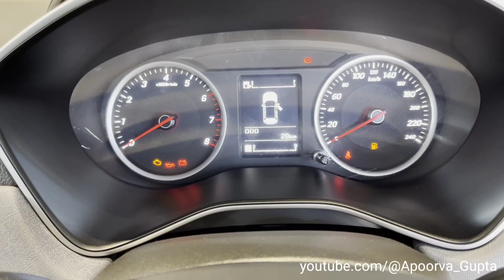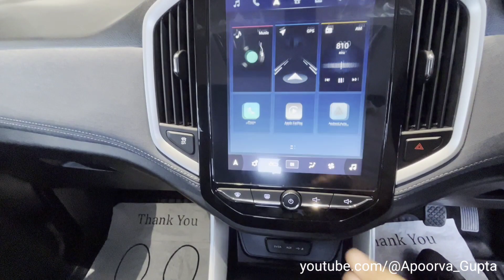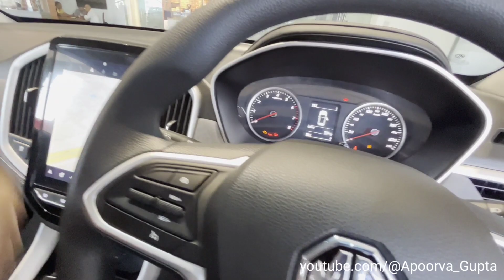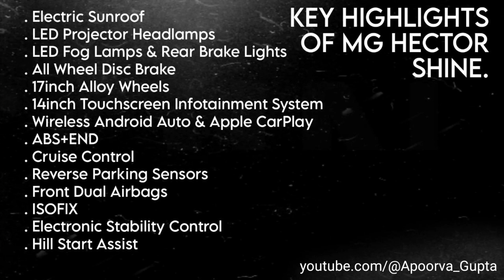Detailed Explanation & Walkaround of MG HECTOR SHINE DIESEL | Price Starts @ ₹18.58Lakhs.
Hi Friends,

Today's video is all about MG Hector Shine Diesel. It's a detailed explanation and walkaround video. I hope you will enjoy it.

This video will inform me about:
Hector Shine Features
Hector Shine Comfort
Hector Shine Dimension
Hector Shine Price

MG Lucknow

Chinhat
Faizabad Road
Lucknow

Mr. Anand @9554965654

The motive of this channel is to give an honest opinion on the showcased vehicle and to help you guys in choosing the correct vehicle which fulfills your purpose and requirements.

Note: For Ownership Experience only people of Lucknow and surrounding areas can contact.